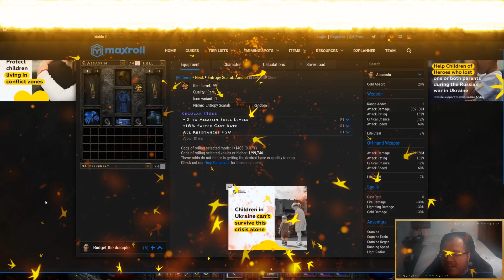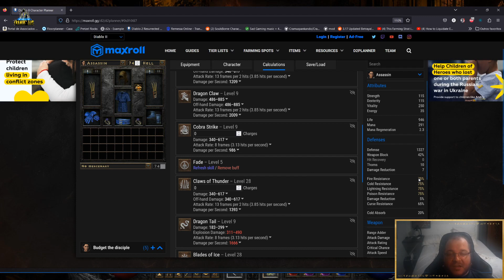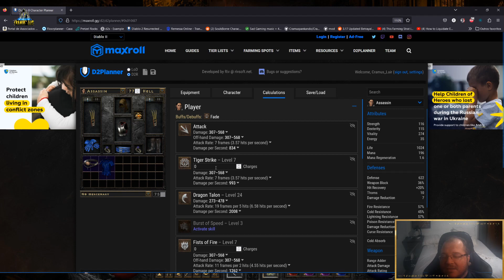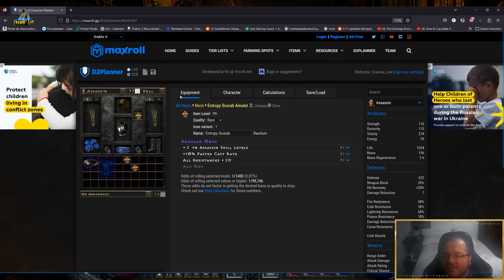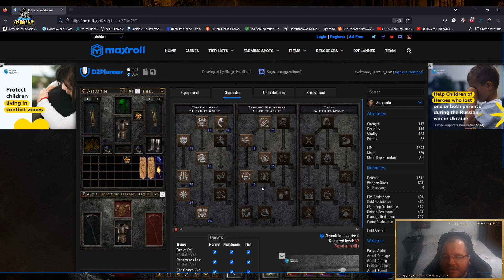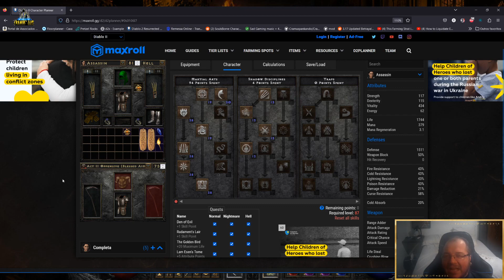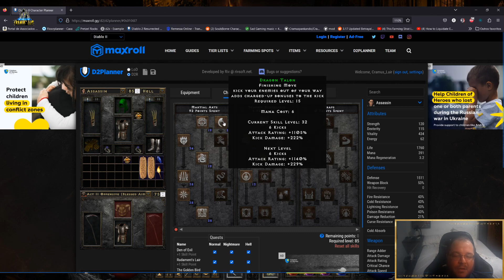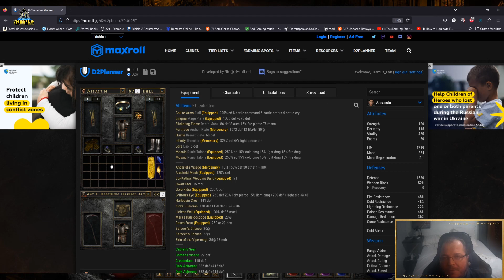Diablo 2 Ressurrected: D2R - Assassin - Ladder 2.6 - Build de Mosaic, TIer S, desbalanceada!!!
Olá pessoal, tudo bem? Neste vídeo trago Build Endgame de Mosaic Sin!!

1:17 Qualidade da Build
4:04 Modificação das opções
4:54 Jogabilide e como funciona a build
15:02 Tipos de cargas e suas finalidades
24:59 Build Budget versão The Disciple
28:04 Build Budget normal
33:10 Build Completa
39:26 Foco em Fogo (bosses, ubers)
41:13 Foco em Lightning (farm)

Stream ao vivo:

das 21:00 as 24:00, segundas, terças, quintas, sextas e domingos, na twitch e no youtube.